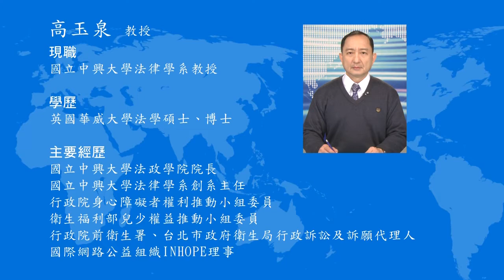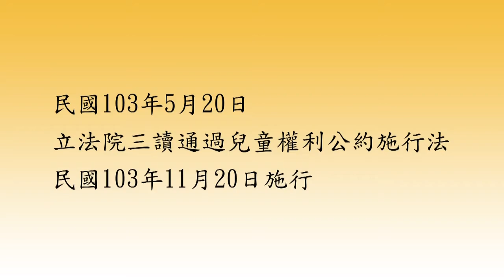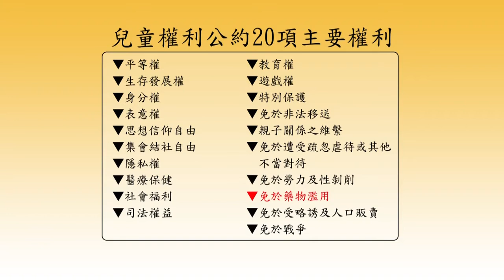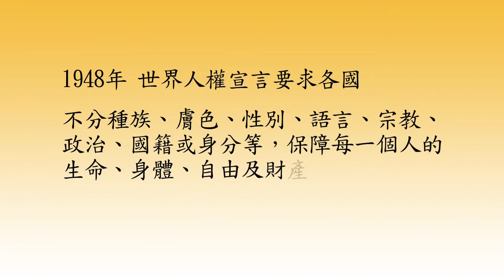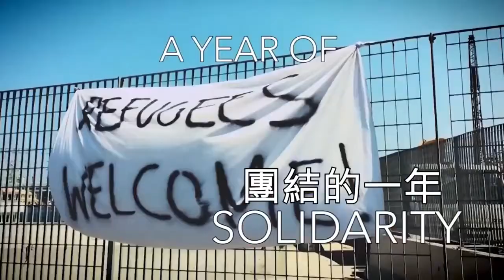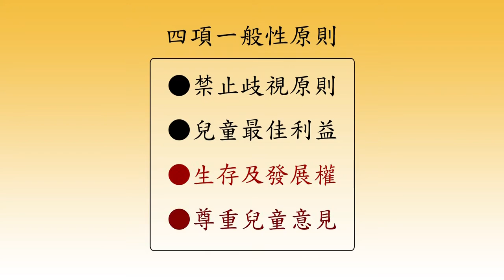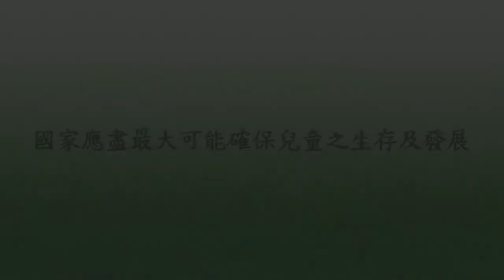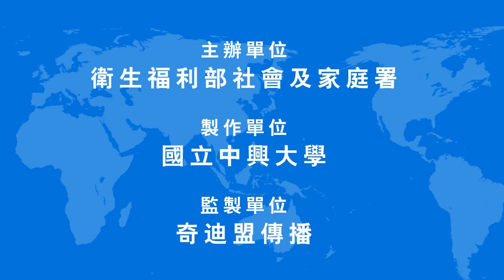【CRC便利學】第1講 《兒童權利公約》介紹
主講人：高玉泉(國立中興大學法律學系教授)

授課大綱：
第一節：前言
第二節：兒童人權之意義與發展
第三節：四項一般性原則介紹
第四節：兒童權利公約施行法之重要性
第五節：結語